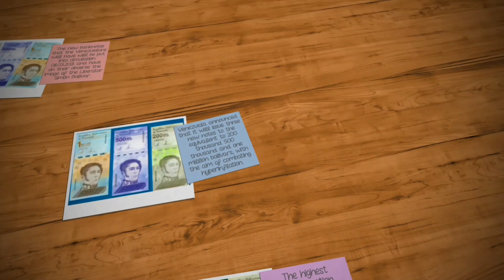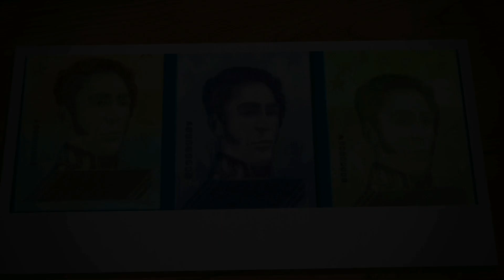Venezuela New bolivar banknotes | Nuevo billetes 200 mil, 500 mil, 1 million bolívar de Venezuela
Venezuela lanza tres nuevos billetes.  Los billetes de 200,000, 500,000 y un millón de bolívares comenzarán a circular paulatinamente a partir del 8 de marzo de 2021, de acuerdo con la autoridad monetaria de ese país.
Venezuela launches three new banknotes. The 200,000, 500,000 and one million bolivar bills will gradually begin to circulate as of March 8, 2021, according to the monetary authority of that country.